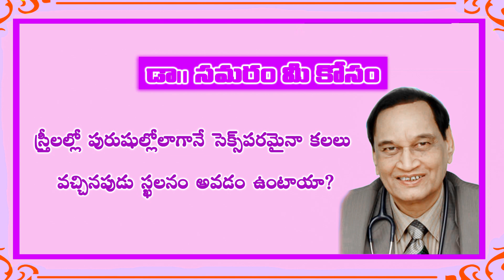పురుషులలో లాగా స్త్రీలల్లో కూడా స్ఖలనం.. Dr Samaram Mee Kosam (Topic 170)